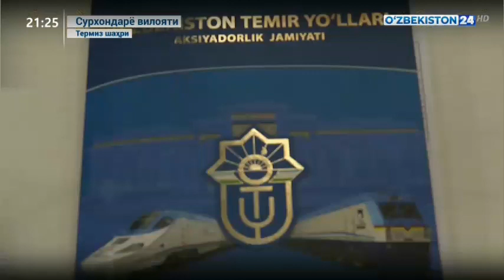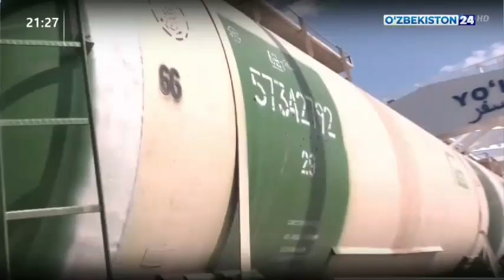Ўзбекистон ва Aфғонистон темир йўллари вакиллари ўртасида учрашув бўлиб ўтди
Ўзбекистон ва Aфғонистон темир йўллари вакиллари ўртасида учрашув бўлиб ўтди Ўзбекистон Республикаси Транспорт вазирлиги Ахборот хизмати